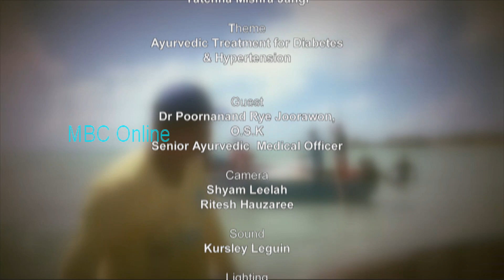Ek Mulaqat - Ayurvedic Treatment for Diabetes & hypertension dated 07 October 2020